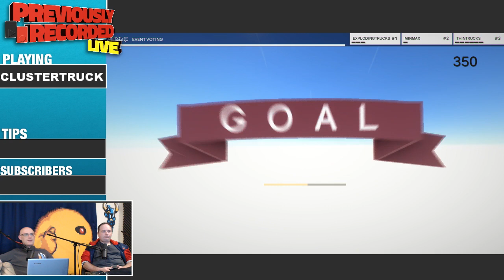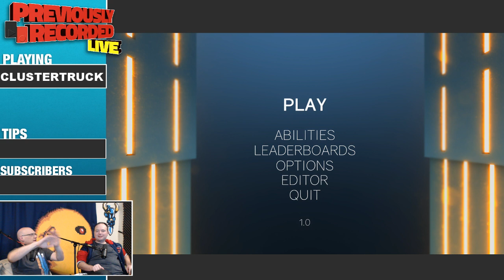Go Truck Yourself (Part 2)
From the September 28th live Twitch stream. Rich, Karin and Jack play Clustertruck and talk about regular size trucks, why Jack is Harlack, B fest, super trucks super trucks, 3D, 4K, animal bites, presidential debates, metal, Brazil, Steam machines, show tunes, Jack’s super DJ mix, weddings, -- Watch live